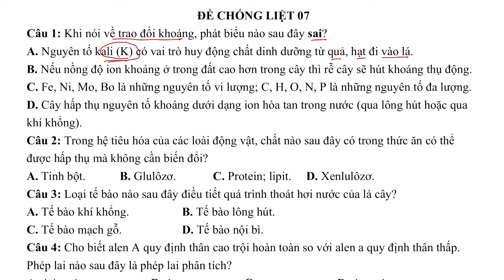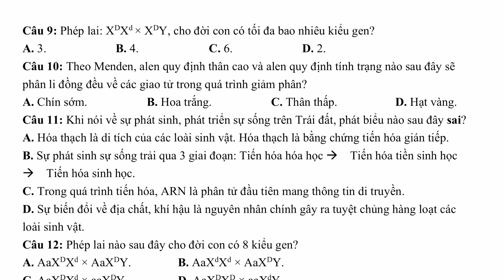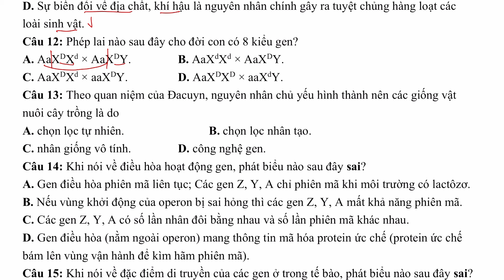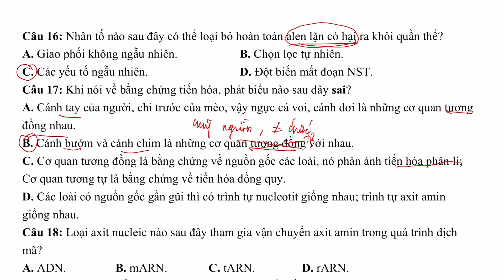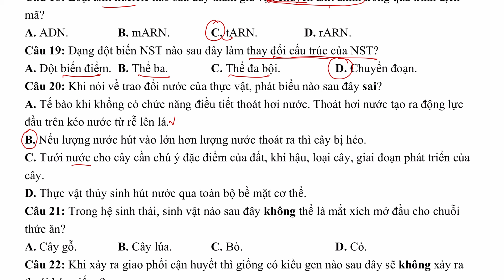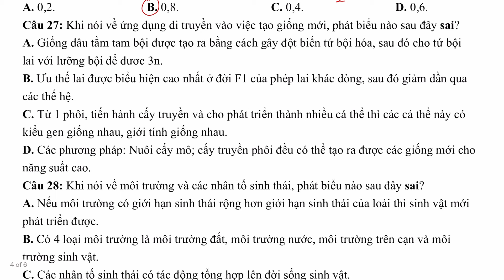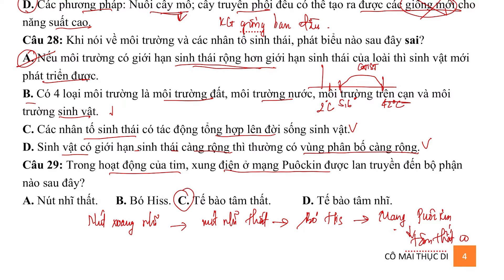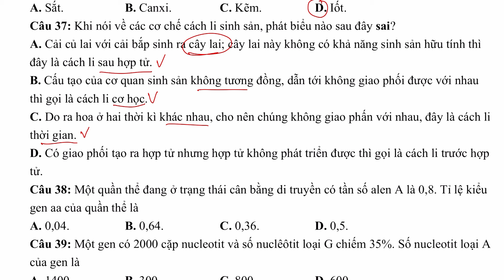HƯỚNG DẪN GIẢI ĐỀ CHỐNG LIỆT 07 - TNTHPTQG 2024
KHÓA LUYỆN ĐỀ HỌC PHÍ ƯU ĐÃI CHỈ 500K/KHÓA